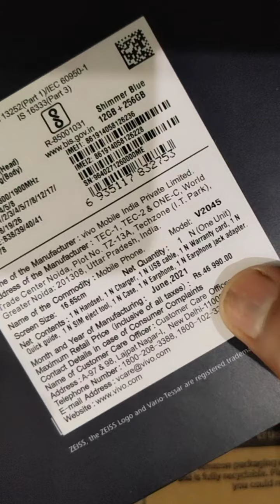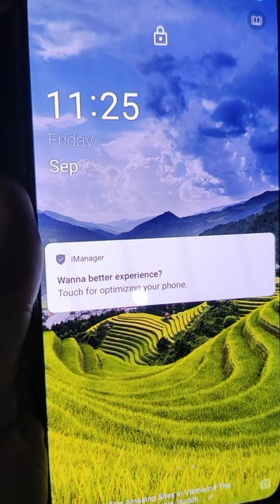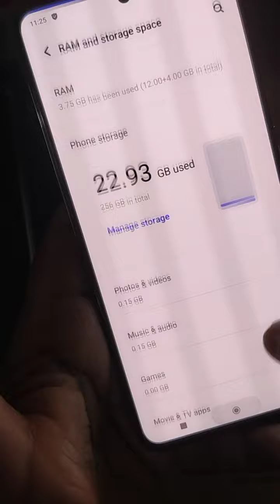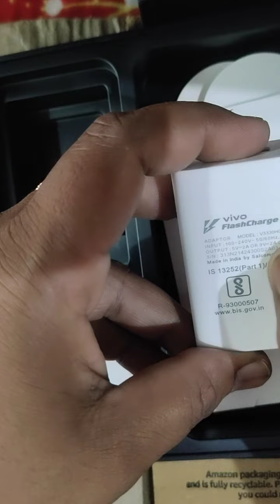#2021 unboxing latest best mobile